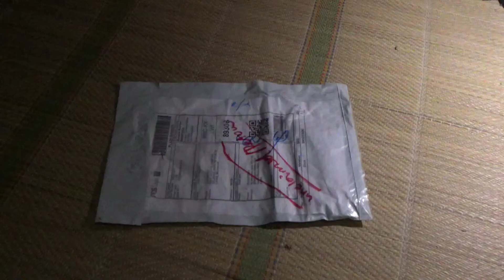UNBOXING_PENDRIVE for ANDROID (Micro usb) & IOS (Type c)/read file SONY HDR CX405*VARIO TESSAR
unboxing pendrive or card readers pass for sony hdr cx405 put into pendrive and put to Handphone Androids in micro SD card using this pendrive is multi!!